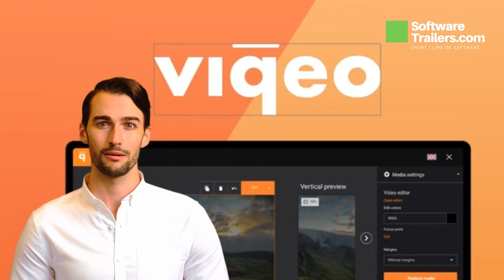🔥LIFETIME DEAL | Viqeo ➤ Create interactive and monetizable videos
✅Create, publish and monetize your videos in one spot using Viqeo. Captivate and build audience engagement with this all-in-one video platform.
Viqeo Lifetime Deal [For Limited Time]

Viqeo allows you to create and customize interactive video content. In just a few clicks, import, edit, and publish videos to your website.
Boost your SEO by presenting creative material in a mobile-friendly, visually-rich style. Elevate your video and make web pages more engaging with Viqeo.

**Thank you very much for reading all our description. We are glad that you gave us some of your time. Know that you are part of the 1% of people who read the video descriptions to the end.

**Some of the links and products that appear in this video are from companies which we received an affiliate commission or referral bonus. bVentured Digital is part of an affiliate network and receives compensation for sending traffic to partner sites.
The content in this video is accurate as of the posting date. Some of the offers mentioned may no longer be available by the time you access this video. Check out our collections for active offers that can save you money.

🟢 Hashtags!